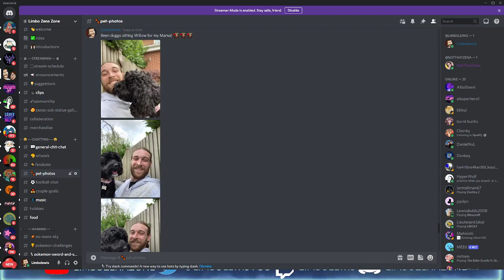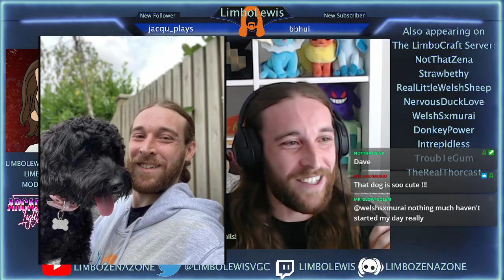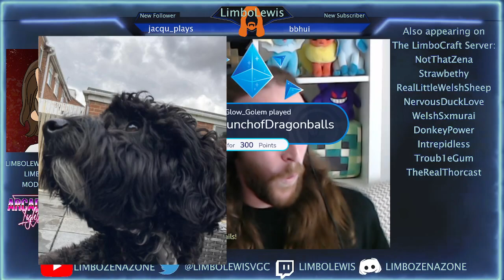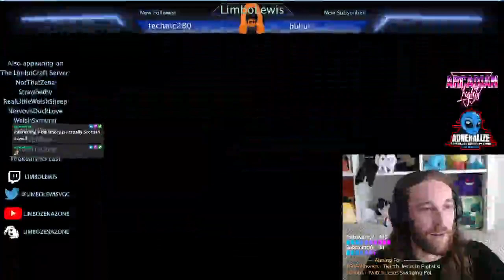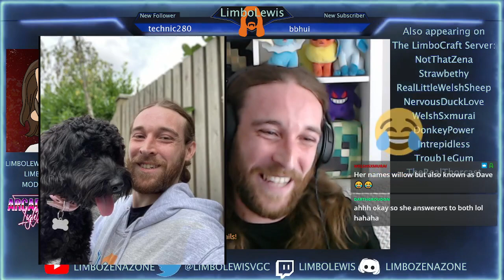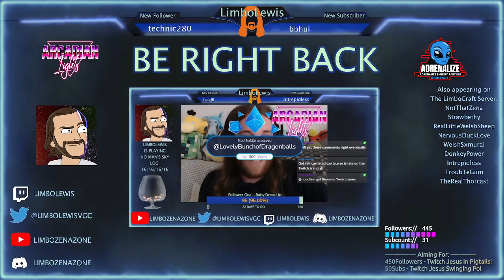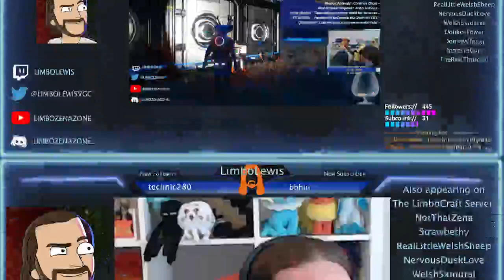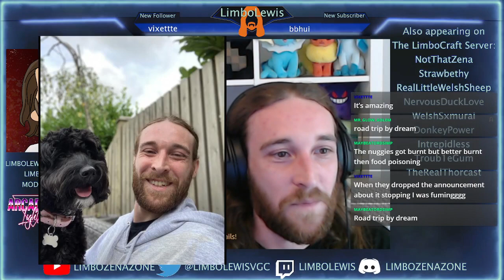[ENG] ⛏️🗡️🌳 Get out! Leaf! Right Now! We're building more of our Tree! 🌳🗡️⛏️